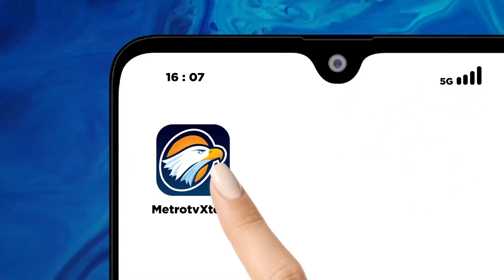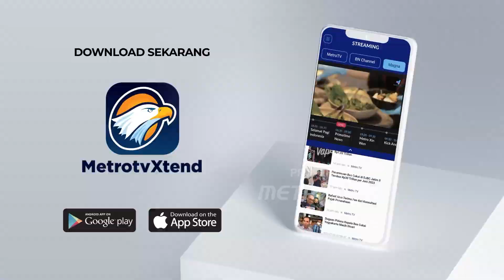Perlawanan Kandas, Polda Metro Jaya Diminta Tangkap Firli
MetroTV, Permohonan praperadilan Firli Bahuri di kasus pemerasan Syahrul Yasin Limpo tidak dapat diterima Pengadilan negeri Jakarta Selatan. Dengan kandasnya upaya praperadilan Firli, penyidik Polda Metro Jaya diharapkan segera menangkap Firli.